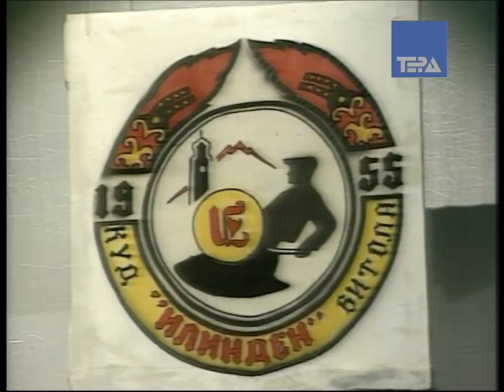КУД Илинден Битола - Годишен концерт 2007 година